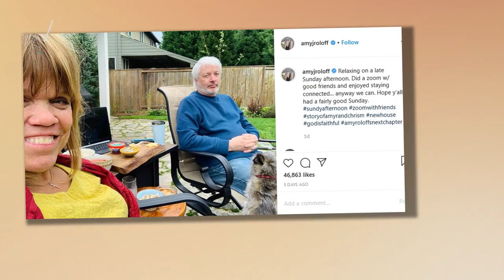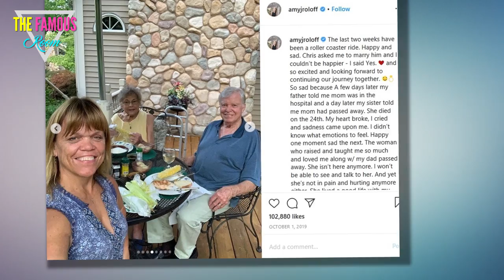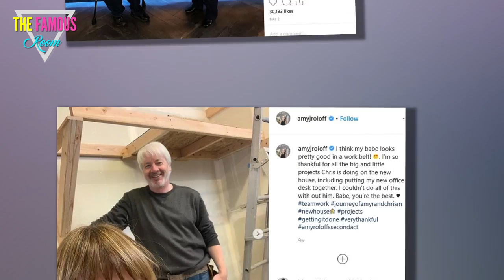Little People, Big World: Is the Farm Finished? - Matt Roloff - Amy Roloff - TLC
Could the end of Roloff Farm be near?

This question has been asked before, of course.

We've been wondering for months whether Matt Roloff would get sick of owning the property and move full-time to Arizona with girlfriend Caryn Chandler.

amy with ex
Now, however, we have yet another reason to pose this same inquiry, following Tuesday night's episode of Little People, Big World

On this installment of the beloved reality show, Matt, Caryn, Amy Roloff, Chris Marek and the entire family got together for a rare huge gathering.

“It’s like herding cats to get everyone together,” the father of four said early on. “But [once a year] we get together and snap a family photo.”

With pumpkin season on the horizon, easily the farm's busiest and most profitable time of year, one would have assumed that Matt would have  been in an especially upbeat mood on the episode.

Riding on the Farm
But one therefore would have been mistaken.

Matt revealed that the season “takes a toll” on him every year and that such a feeling has only grown worse as he's grown older.

“I’m really starting to asses how much physical energy I want to put into this. Everybody gets to be my age, late 50s, and you start to think about retirement,” Matt said on air, adding:

“I mean, the south side of the farm is safe, I’m gonna build over there and I’m probably gonna die on that side.

"But as far as the north side of the farm, that is up in the air, for sure.”

Amy and Chris on Air
As previously mentioned, Matt has said before that he's open to selling the farm.

He has never sounded as exasperted as he did during this episoode, however.

Amy, meanwhile, who solid her segment of the land to Matt last year, admitted it was “a possibility” that this could mark her last time working at the pumpkin farm.

It really is starting to feel like the end of a Roloff era.

Amy on an Episode
“I think how we decide on the future of the farm will dictate how involved I continue to be or not be,” she explained.

“If Matt chooses to still continue on with pumpkin season, I’ll choose to be a part of it as best I can, but by moving off the farm, just separation of family...

"I will always feel a disconnect of some sort.”

It's true: at this juncture, Amy has officially moved off the property and lives about 15 minutes away.

Sadly, this episode was also filmed back in late September, when Amy's mom passed away.

"My mom was 86 and she passed before my parents celebrated their 67th wedding anniversary and you know, she was just having some health issues," Amy told viewers.

"Eventually they found out that it was her heart. So her heart was starting to give up."

Amy had to fly to Michigan for the memorial service.

Amy and Patricia Pic
This meant that Amy ended up missing pumpkin season for a very personal and understandable reason.

Tearing up on the episode, Amy said her mother's death made her reflect on her own life, a common occurrence for those mourning a parent -- or anyone, really.

"I think it's just a reminder of my own life, with all the changes that are going on in my life," she said. "It was just a lot."

We totally get it.

Amy Roloff Makes a Point
Sort of puts everything in perspective, doesn't it?

Yes, the future of the farm matters.

But family is what really matters.

And even the farm gets sold, and even if it gets sold outside the family, the love the Roloffs have for each other will remain.